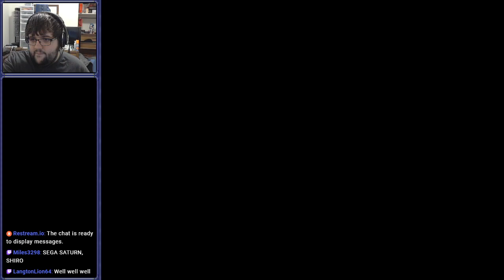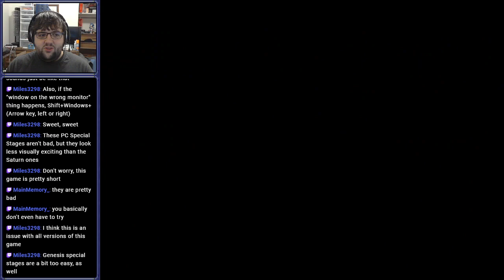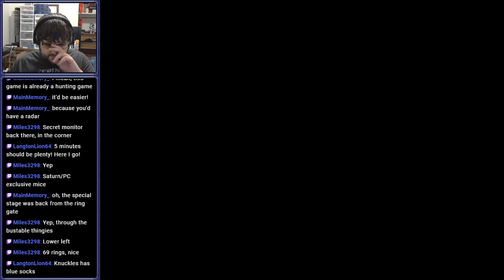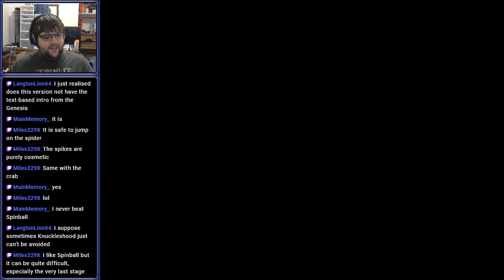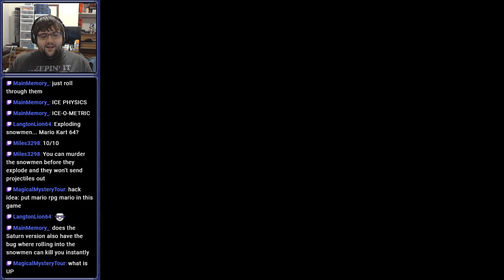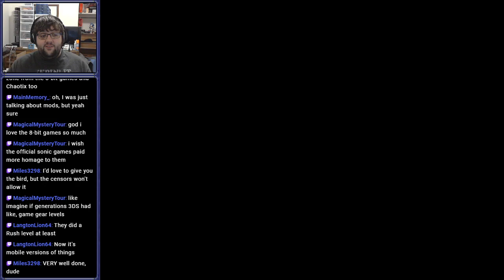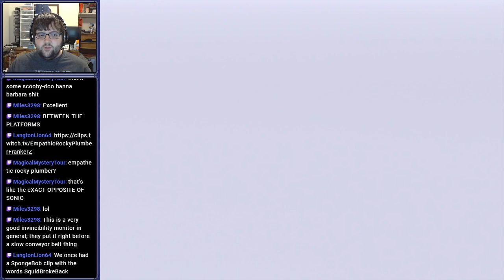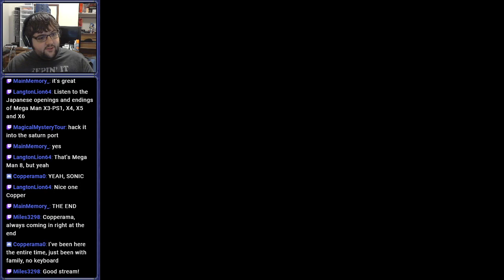[Stream] Sonic 3D Blast (Saturn)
It's a 3D blast from the past. Sonic 3D Blast. You gotta move fast.

Timestamps:
0:00 - Prestream Featuring Segata Sanshiro
4:27 - Dustin ruins the universe
9:40 - Game